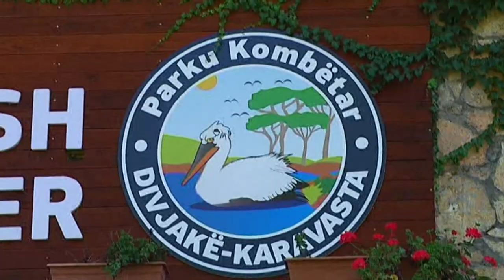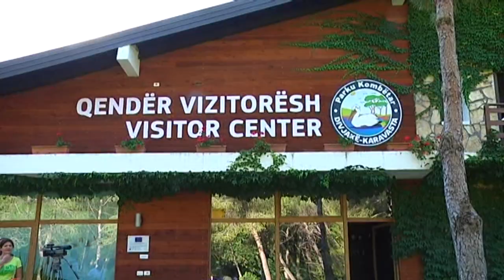Qeveria japoneze investim ne Parkun Divjake-Karavasta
Klosi takoi ministrin japonez te Mjedisit, Minoru KIUCHI
Blendi Klosi, minister I Turizmit dhe mjedisit
Klosi: Projekti per mbrojtjen e parkut
Klosi: Krijimi i kanaleve, qe lidhin lagunen me detin
Minoru KIUCHI, minister I mjedisit ne japoni
KIUCHI: Takim i frytshem me ministrin Klosi
KIUCHI: Mbeshtesim zhvillimin e parkut
“Kemi ndertuar nje plan menaxhimi te parkut Kombetar”
Gazetar, Juljan Kasapi